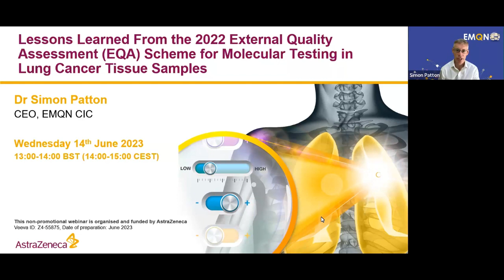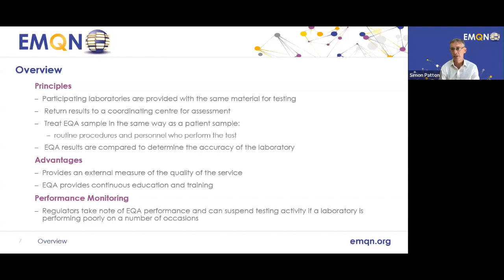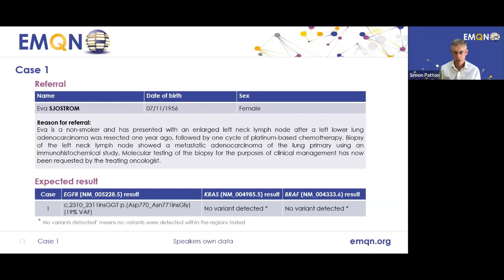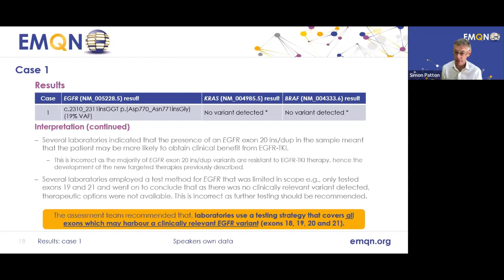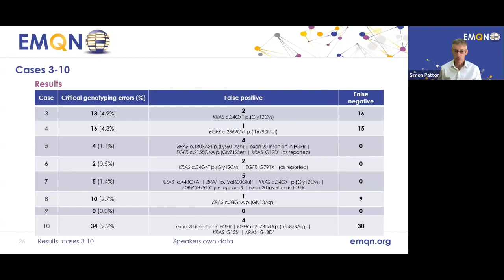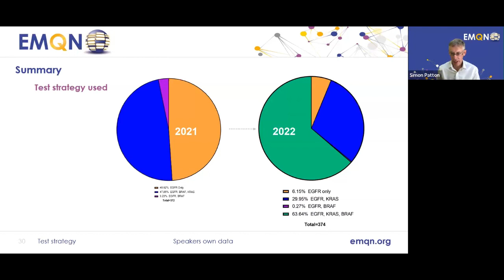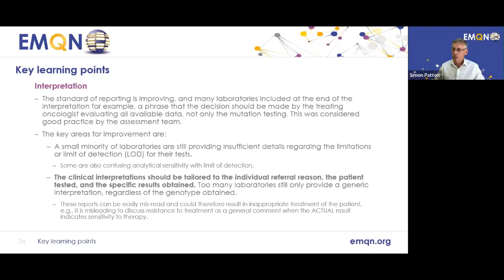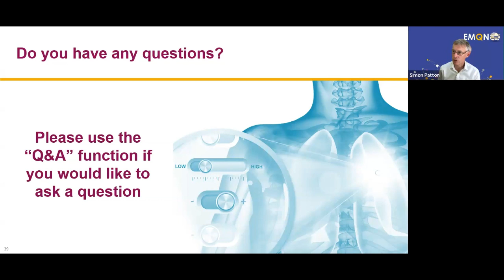Lessons Learned from the 2022 EQA Scheme for Molecular Testing in Lung Cancer (Tissue)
In this webinar recording, Dr. Simon Patton (CEO, EMQN CIC) summarises the outcomes and learnings from the 2022 Lung cancer (NSCLC) [Tissue] - Common Biomarkers EQA scheme.
The webinar consisted of a 45 minute presentation followed by a 15 minute question and answer session. The webinar covered an overview of results from the 2022 lung cancer tissue testing EQA scheme, clear examples of the errors and pitfalls seen in the EQA, practical solutions, which when implemented may help prevent / rectify common issues and guidance on reporting results within different clinical contexts.